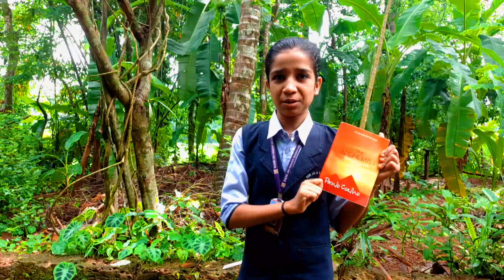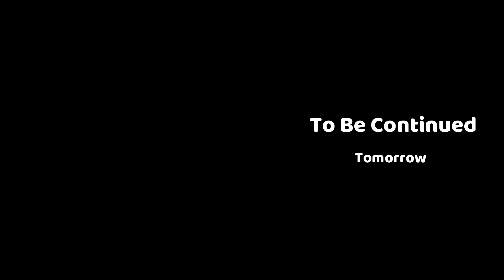റാണി ജയ് ഹയർ സെക്കൻഡറി സ്ക്കൂൾ - വായനോത്സവം - 2021 I Book Review I The Alchemist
The Alchemist is a novel by Brazilian author Paulo Coelho that was first published in 1988.
The Alchemist follows a young Andalusian shepherd in his journey to the pyramids of Egypt, after having a recurring dream of finding a treasure there.